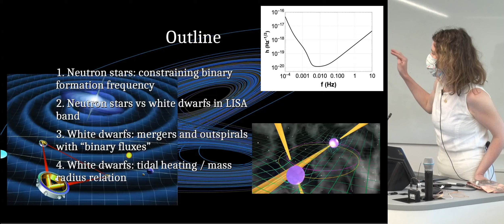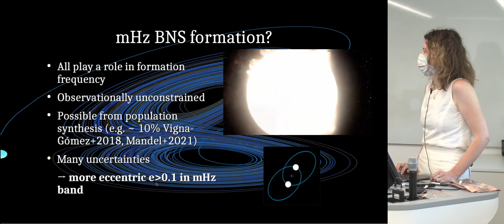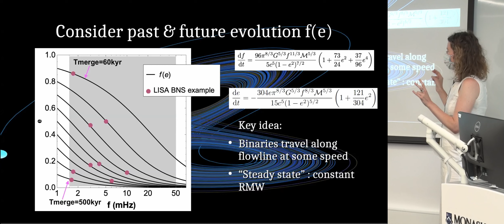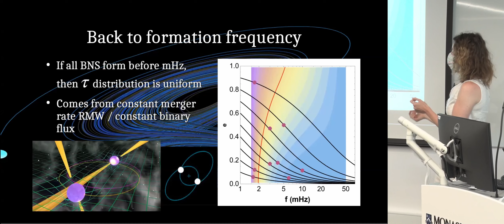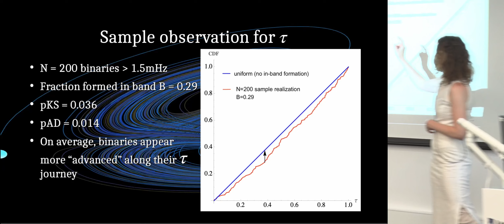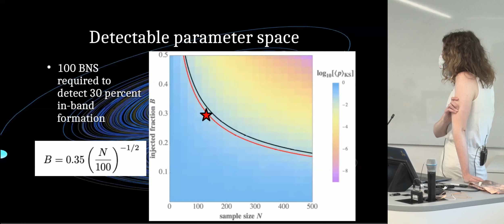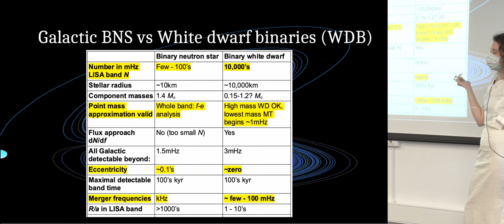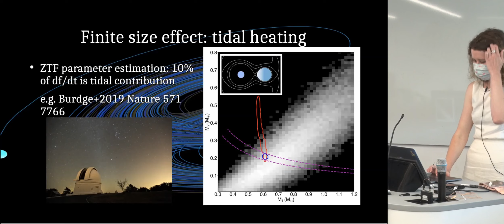Lucy McNeill (Kyoto) - Probing binary stellar evolution using “binary fluxes” with LISA detections